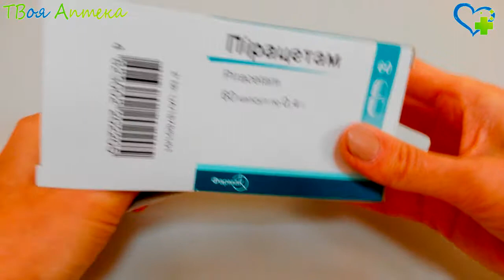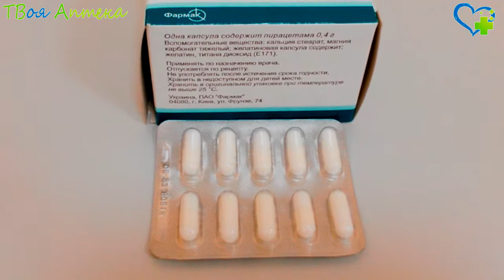Пирацетам капсулы - показания (видео инструкция) описание, отзывы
Пирацетам - ноотропный препарат, стимулирующий умственные способности
Обладает свойством повышать устойчивость мозга относительно вредных воздействий на мозг, в том числе относительно чрезмерных умственных нагрузок или гипоксии.

Такие свойства обусловлены механизмами воздействия на центральную нервную систему, в частности, способностью менять скорость, с которой распространяется возбуждение в головном мозге. Также способен усиливать обменные процессы, улучшать микроциркуляцию в головном мозге, не расширяя кровеносные сосуды.

Способен снижать интенсивность и продолжительность вестибулярного нистагма.

Данное лекарственное средство применяют для лечения симптомов заболеваний, которые сопровождают:
- ухудшение памяти;

- когнитивные расстройства (кроме деменции (старческого слабоумия).

Кроме того, применяется для лечения кортикальной миоклонии в качестве монопрепарата, а также в составе комплексной терапии.

Противопоказания
Не применяется, если у пациента наблюдается повышенная чувствительность (аллергия) на один из компонентов препарата.

Также противопоказано применение при:

- терминальной стадии почечной недостаточности;

- остром нарушении мозгового кровообращения (геморрагическом инсульте);

- хорее Хантингтона.

В педиатрии не применяется.